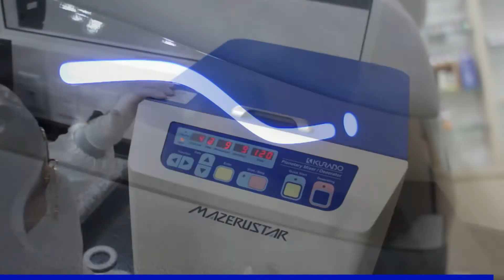Dê mais Eficácia para sua Saúde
Vamos sortear uma incrível poltrona massageadora juntamente com outros prêmios em nossa promoção.

Para participar é só comprar na Eficácia, a cada R$ 300,00 você ganha 1 cupom que ficará em nossa urna até o dia do sorteio em 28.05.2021.

Promoção válida para todas as nossas filiais. Estamos em Itajaí, Balneário e Itapema.